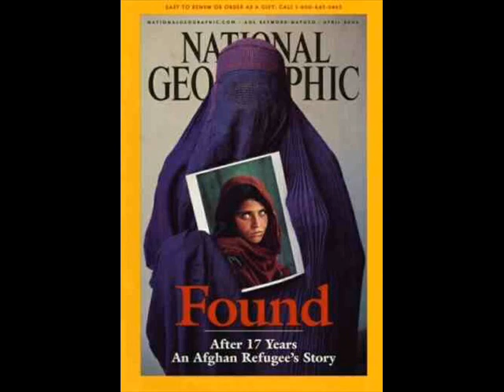REFUGEES_ Somalia & Afganistan & Iraq , By Pictures .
Under the United Nations Convention Relating to the Status of
Refugees :
from 1951, a refugee is a person who (according to the formal definition in article 1A of this Convention), "owing to a well-founded fear of being persecuted for reasons of race, religion, nationality, membership of a particular social group, or political opinion, is outside the country of his nationality, and is unable to or, owing to such fear, is unwilling to avail himself of the protection of that country".[1] The concept of a refugee was expanded by the Convention's 1967 Protocol and by regional conventions in Africa and Latin America to include persons who had fled war or other violence in their home country.

Refugees were defined as a legal group in response to the large numbers of people fleeing Eastern Europe following World War II. The lead international agency coordinating refugee protection is the Office of the United Nations High Commissioner for Refugees (UNHCR), which counted 8,400,000 refugees worldwide at the beginning of 2006. This was the lowest number since 1980.[2] The major exception is the 4,600,000 Palestinian refugees under the authority of the United Nations Relief and Works Agency for Palestine Refugees in the Near East (UNRWA), who are the only group to be granted refugee status to the descendants of refugees according to the above definition.[3] The U.S. Committee for Refugees and Immigrants gives the world total as 62,000,000 refugees and estimates there are over 34,000,000 displaced by war, including internally displaced persons, who remain within the same national borders. The majority of refugees who leave their country seek asylum in countries neighboring their country of nationality. The "durable solutions" to refugee populations, as defined by UNHCR and governments, are: voluntary repatriation to the country of origin; local integration into the country of asylum; and resettlement to a third country.[4]